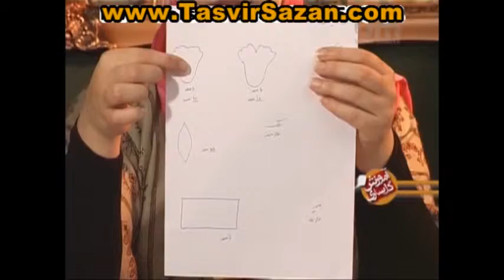amoozesh golsazi آموزش گلسازی 14